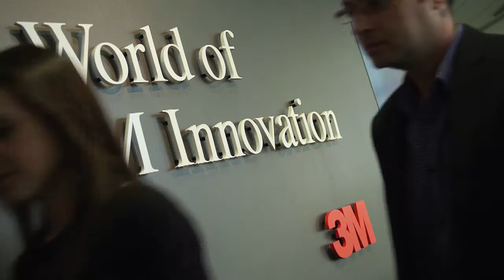INNOVATION IS PEOPLE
Inspirar a la gente a ser creativa es parte de la cultura 3M alrededor del mundo. Por ello, la innovación en 3M se da gracias a personas apasionadas por crear cosas nuevas y hacer más.